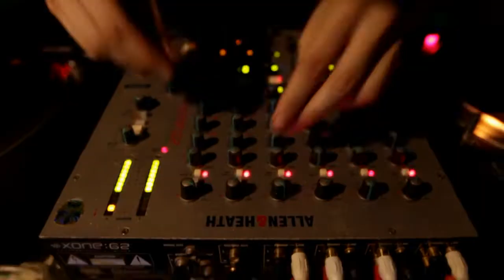Bangkok Boat Party: Promo Video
Xulu and BN1 Present
"Bangkok Boat Party"

Featuring
DJ Ma (2009 Thai DMC Champion)
DJ Go (Reggae in Thailand)
DJ Dragon (Dubway/Homebass)
DJ Goo (Jiving Tribe)

Residents
U-Taa & Swindle
Mr. Goodz

Video Credits
EPYX Productions Co.,Ltd.
Produced by Benjapron Rattana
Co-Produced by Puncharat Theeraanuwat
Director of Photography, Tou Patumsuwon and Puncharat Theeraanuwat
Edited and Directed by Disspong Sampattavanich